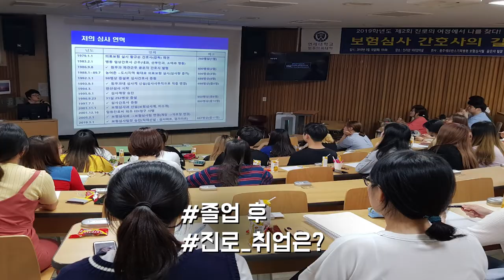[K_University] Department of Nursing